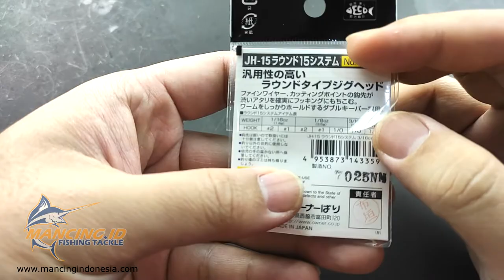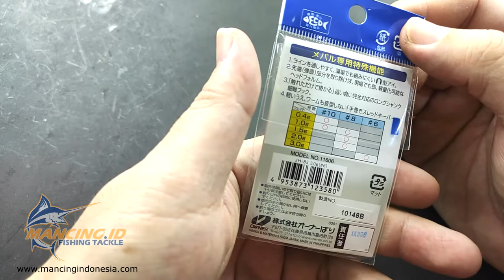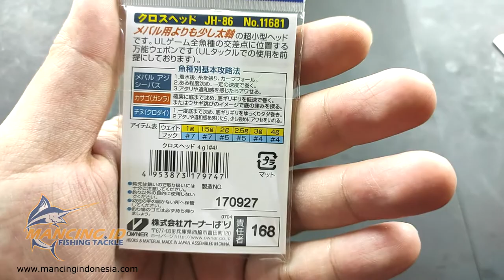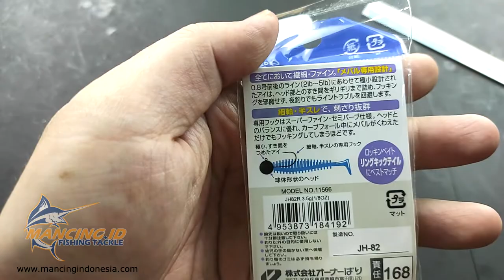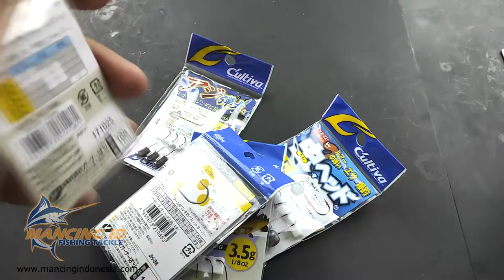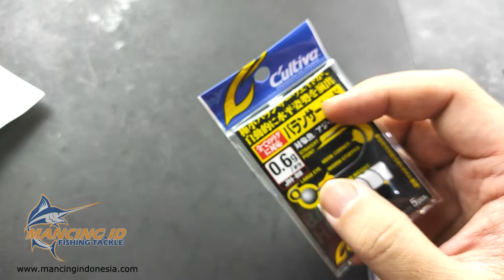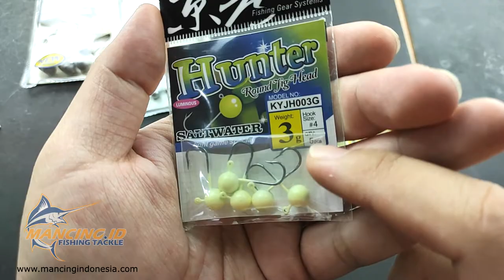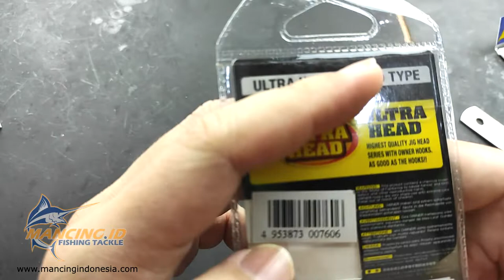BAHAS JIGHEAD DARI CULTIVA, OWNER, KYOTO ! FUNGSI & CARA PAKAI JIGHEAD YG UMUMNYA DIGUNAKAN !